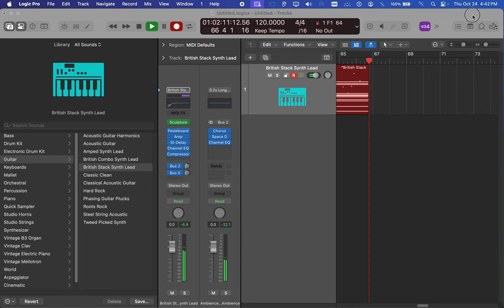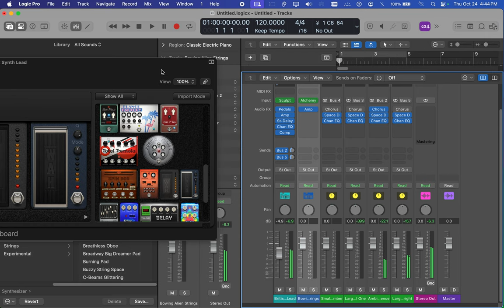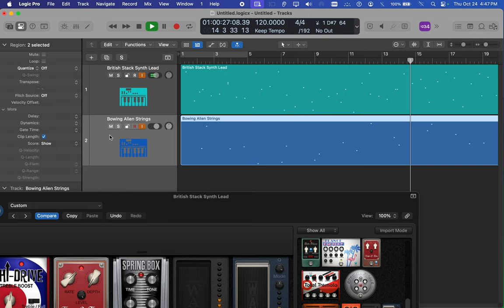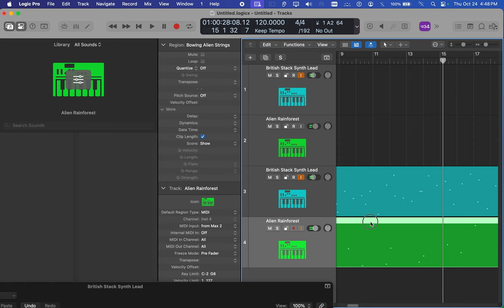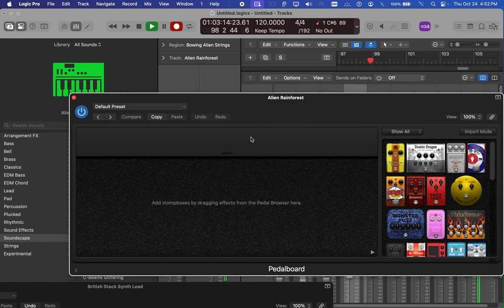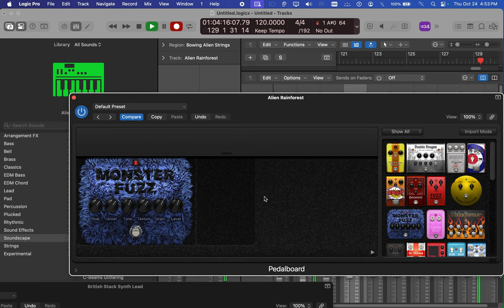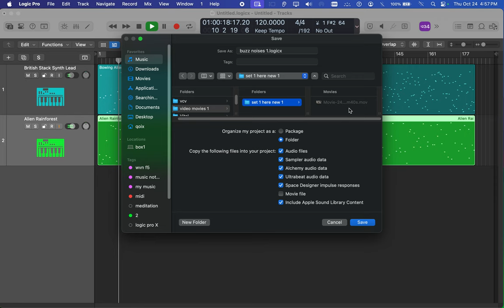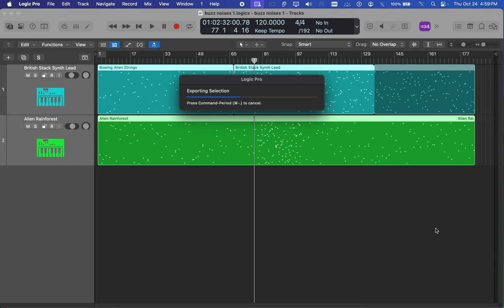Screen Recording 2024 10 24 at 4 39 24 PM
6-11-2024 "about something else" set of audio mp3's based on the new videos I am uploading today.

77 songs most of them are over 30 minutes long 000 lots of fun... they were made during the videos created in the last set of like 100 videos this is the audio from those videos